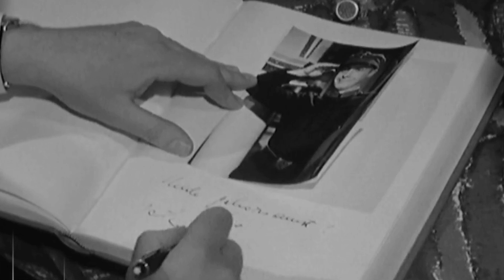Im Gespräch Peter Alexander (1964)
Dieter Kronzucker im Gespräch mit dem Schauspieler und Sänger Peter Alexander. Anlaß des Gesprächs war die Premiere des Kinofilms "Die Abenteuer des braven Soldaten Schwejk".  Die Sendung erschien am 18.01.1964.